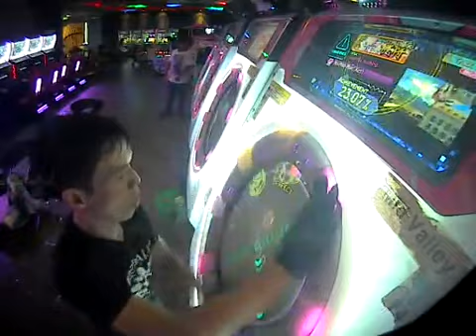[maimai P+] Tomoki*2 Rooftop Run: Act1 ReMaster All Perfect